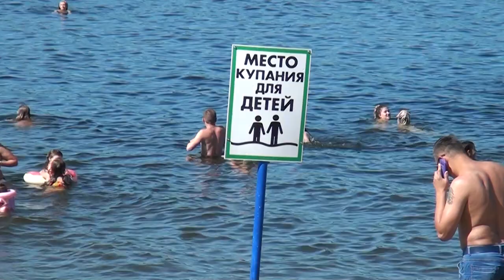Десна-ТВ: Загорать или нет: польза и вред загара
Летом так и хочется побольше бывать на свежем воздухе и принимать солнечные ванны. Но, оказывается, это не так полезно, как кажется. Чем же это опасно? Смотрите в сюжете.